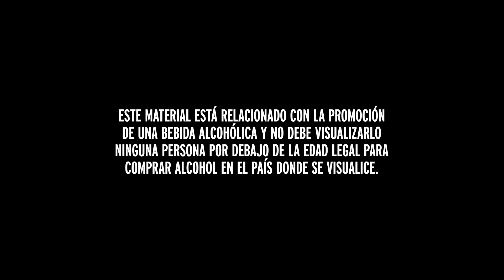Ballantine’s se disfruta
Baila como se bailaba, o como tú bailas, como si nadie te viera, o no bailes. Disfruta como tú quieras. Ballantine´s Stay True.